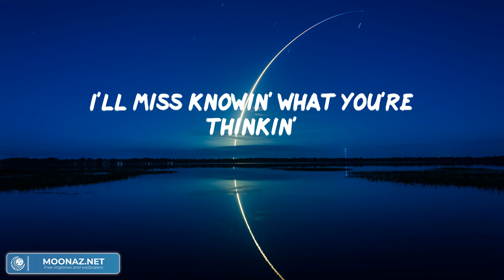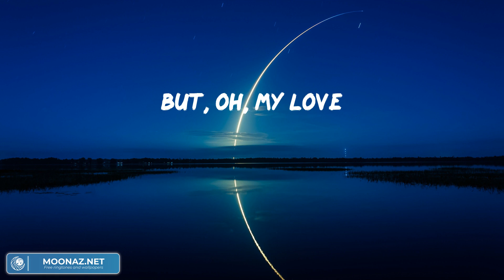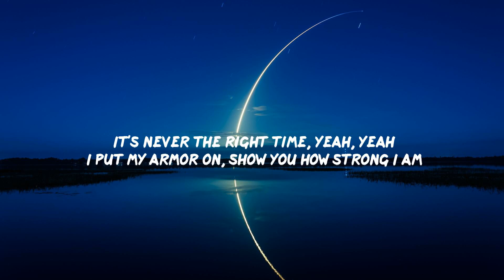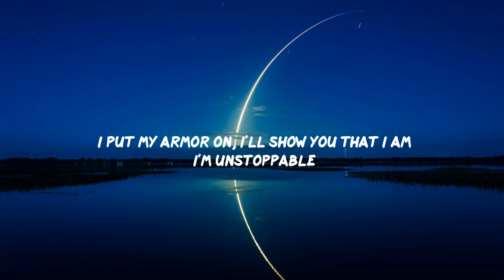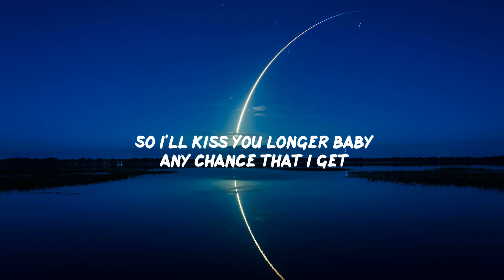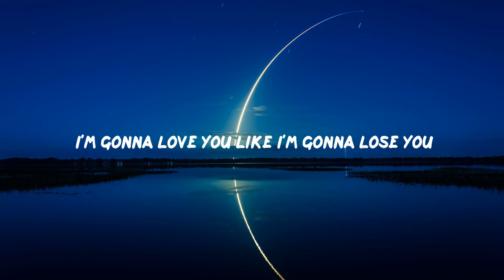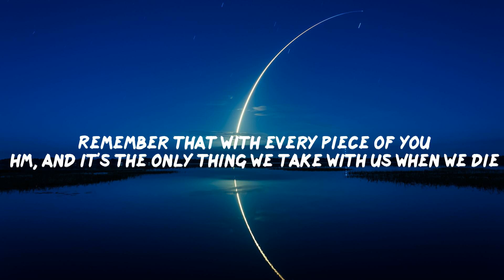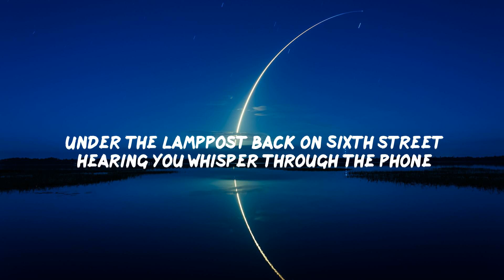(Playlist) Wish You The Best - Lewis Capaldi, Sia, Meghan Trainor,... [Lyrics]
Lyrics:
I'll miss knowin' what you're thinkin'
And hearin' how your day has been
Oh-whoa
Oh, my love
Oh-whoa